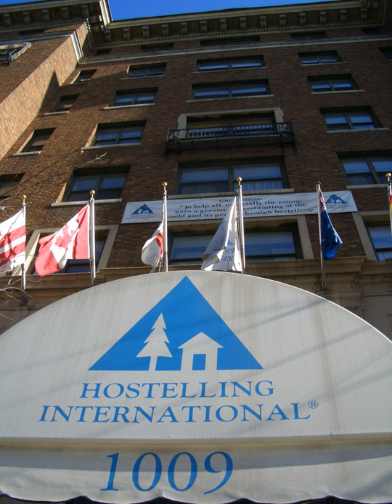Hostelling International | Wikipedia audio article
00:00:36 1 Origins of youth hostelling and the IYHF
00:02:14 2 Modern organisation
00:04:04 2.1 First sustainability survey
00:04:24 3 See also

- Socrates

SUMMARY
Hostelling International (HI), formerly known as International Youth Hostel Federation (IYHF), is a federation of more than 70 National Youth Hostel Associations in more than 80 countries. Hostelling International is a non-governmental, not-for-profit organisation working  with United Nations Educational, Scientific and Cultural Organisation UNESCO and the World Tourism Organisation UNWTO. HI has also been identified as the sixth largest provider of travel accommodations in the world.